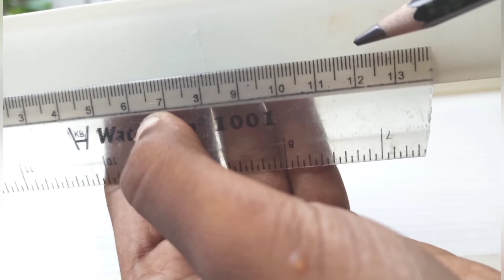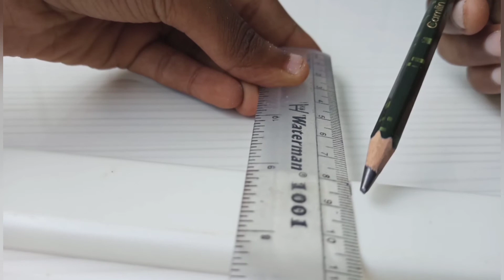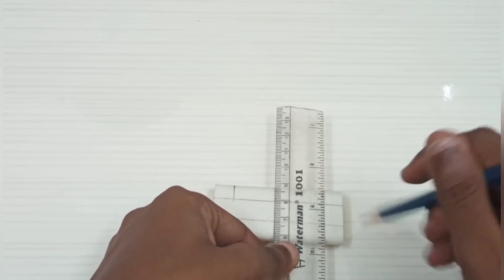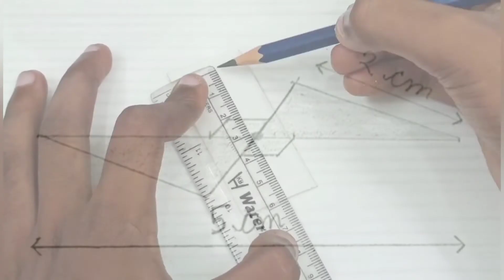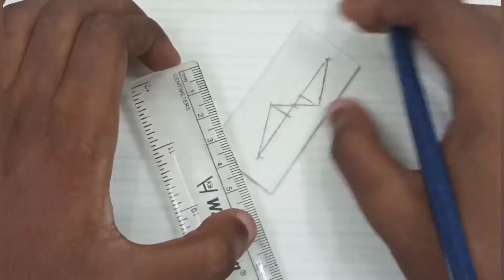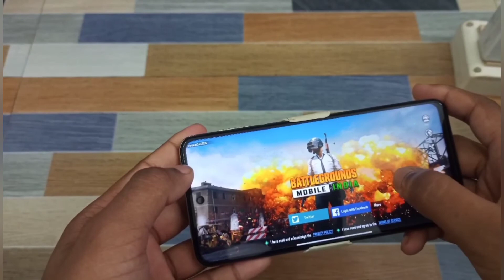Battlegrounds Mobile India(BGMI) Diy Cooling Fan for Mobile from Old led bulb ll🔥new video (2021)🔥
Hey guys in this video I will show you all how to make diy homemade (BGMI) mobile cooling fan for gamers and it works with any 5v dc adapter and easy to carry any where because I have designed it such a portable and light weight body and it made  with such waste products that you can find easily on your home that contains wire cabinet and Old led bulb.

  Along with cooling fan it also contain a aluminum plate or heat sink which I have taken from the light bulb itself which absorbs all the heat of the phone and then the fan cool it instantly.

If you find any problem or query against it then you can ask me directly on comment section or in my Instagram ID then I will short out your problem as soon as possible.

Instagram ID

Music

Watch the complete video till end 👍